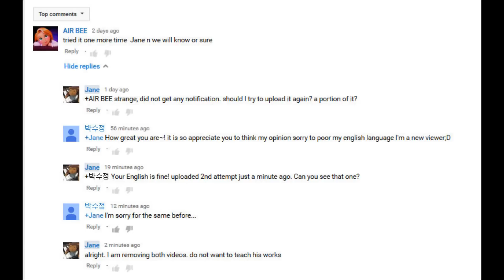Copyright Nonsense: No Kevin Kern Tutorials from Jane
If publishers such as Musicnotes do not want people to learn from their sheet music, why publish it? Totally illogical. My tutorial would likely help them sell more sheetmusic, right? They should be paying me instead of giving all of us a hard time.

Jane wasted hours making two tutorials. they removed the video portion (the piano, my hands, and the score), allowing the audio, rendering the tutorial useless.

The background music is by Erik Satie. Learn that instead. Made tutorials.